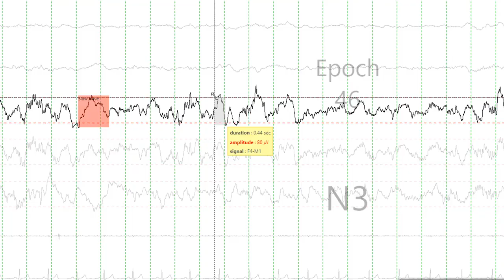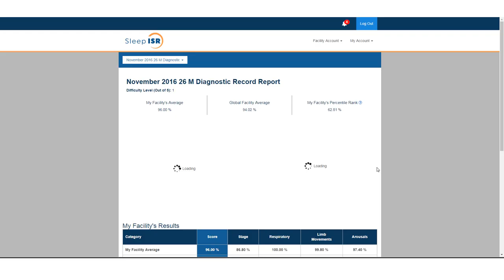Sleep ISR is here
The American Academy of Sleep Medicine is thrilled to present Sleep ISR, a new and improved version of the former AASM Inter-scorer Reliability assessment system.  This update, which has been years in the making, contains dozens of changes that make the system more robust, intuitive, insightful, and even more beneficial for the training and education of sleep study scorers.